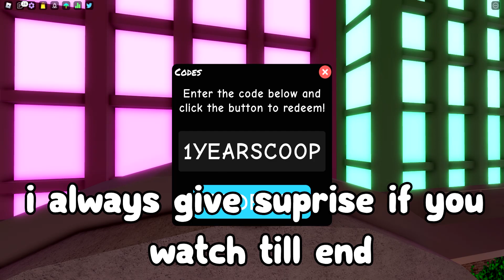ALL 3 NEW SECRET CODES In FUNKY FRIDAY CODES | ROBLOX Funky Friday Codes !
ALL 5 NEW SECRET OCTOBER UPDATE CODES In FUNKY FRIDAY CODES | ROBLOX Funky Friday Codes !